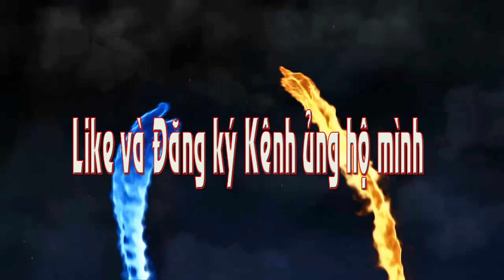Cách Cúng Ngày Vía Thần Tài Ngày Mùng 10 Tháng Giêng Năm 2021.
Chào mừng quý vị và các bạn đã đến với kênh Anh Ngọc Vlog, kênh chia sẻ những video về: Các món ăn dễ làm, các bữa cơm nhà, thức uống dinh dưỡng, về các điểm du lịch mình có dịp tham quan, về các món ăn mình có cơ hội được thưởng thức. Mình chỉ là một thành viên trong gia đình muốn chia sẻ, giúp đỡ gia đình trong những bữa cơm để từ đó giúp cho cuộc sống gia đình thêm vui vẻ và hạnh phúc.
 - Mọi người hãy ủng hộ các kênh Youtube khác của Anh Ngọc qua các Link dưới đây nhé:
1. “Anh Ngọc Education TV”
2. “Anh Ngọc - Vì Sức Khỏe Cộng Đồng"
3. "Thế Giới Cây Và Hoa"
4. “Hương sắc Xứ lạng"
👉 Qua ví Perfect Money: 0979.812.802